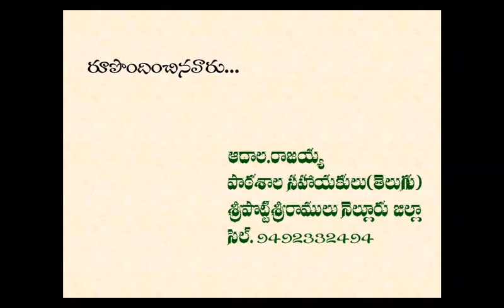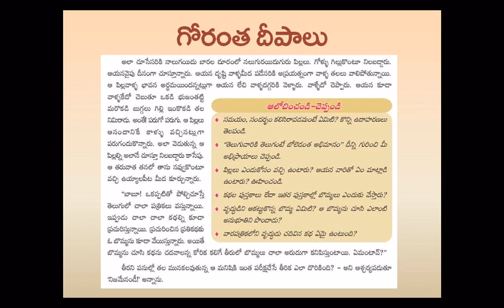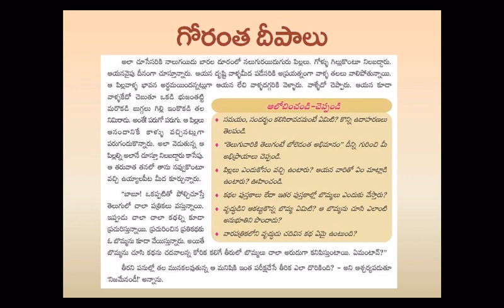10th class telugu Lesson Gorantha Deepalu Lesson Part3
10th class telugu lessons